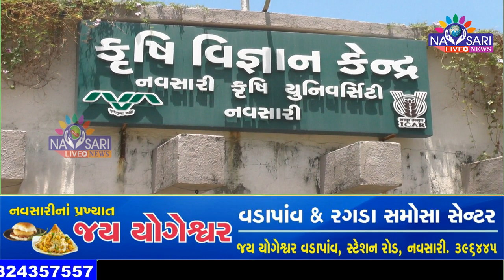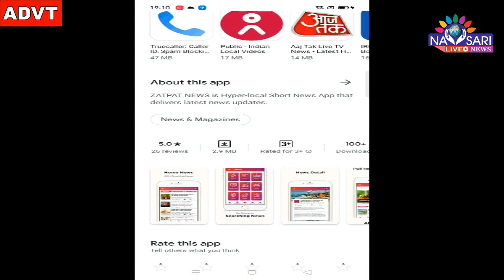Zatpat News :- Navsari Agricultural University is selling mango online get better price to farmers